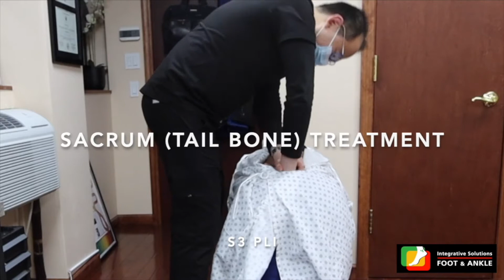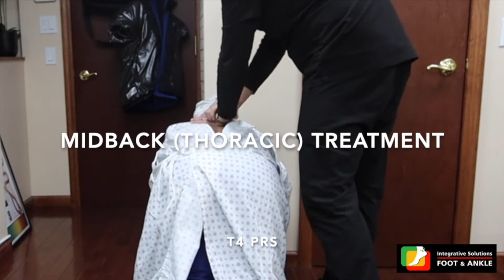Back Adjustment Chiropractic | NYC Chiropractor | Dr Lee Foot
As requested, here is the compilation of some of spinal adjustments that were made in this year. This is ONLY a small portion of what we do for typical foot and ankle pain...

Curious why we adjust the back (spine) for typical foot and ankle pain ?

Experience our over-all body approach for your foot/ankle & back problems.

Integrative Solutions Foot and Ankle
150 East 55th Street, 2nd Floor, Suite 4